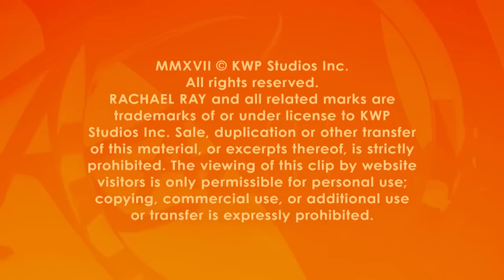Glam Girlfriend Thinks Her Beau Is Just Getting a Makeover -- But Then He Did THIS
"I just want to warn you all that your jaws are gonna drop -- I have something in store for him that you’re not going to believe!" says fashion pro Gretta Monahan.